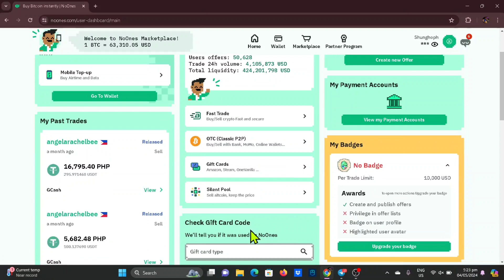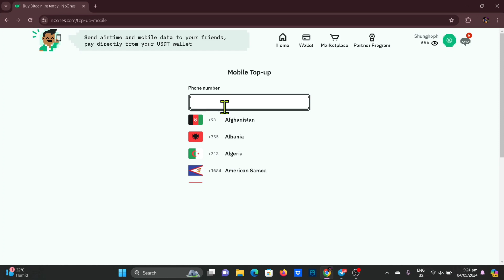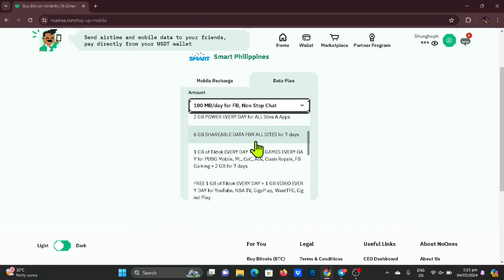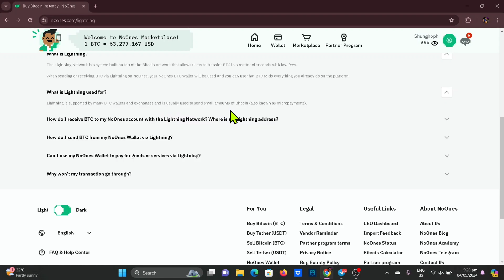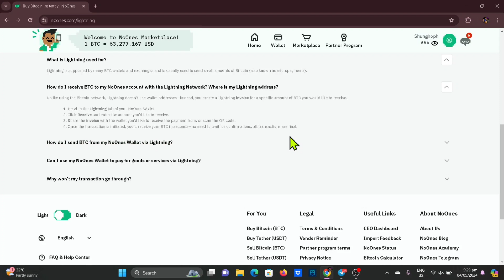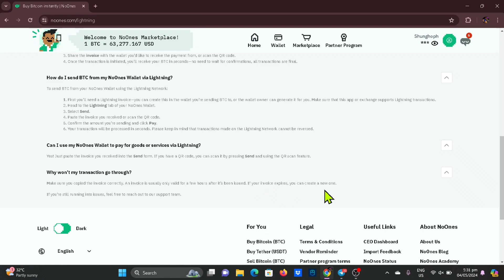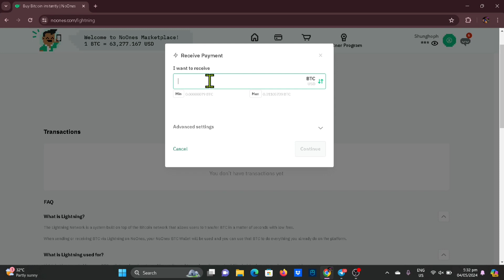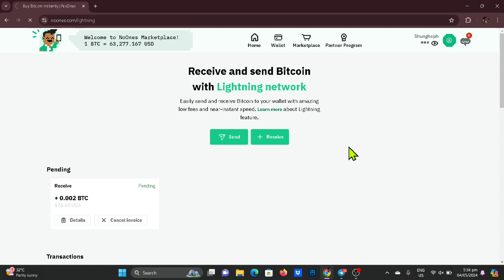NOONES LIGHTNING NETWORK SEND AND RECEIVE BTC I A SECOND! | HOW TO USE NOONES LIGHTNING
✅INVITE CODE 👇
Shunghoph
Shunghoph